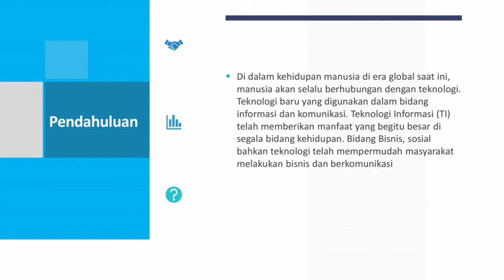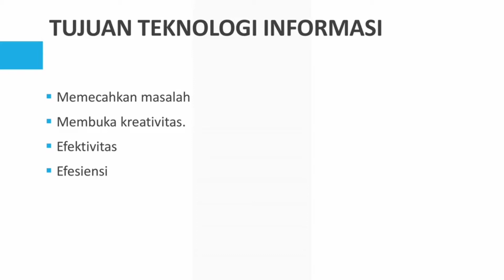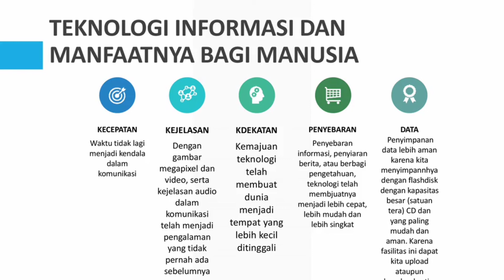PERANAN PENTING TEKNOLOGI INFORMASI DALAM MENCIPTAKAJ KESEJAHTRAAN (KELOMPOL 1 ERP)